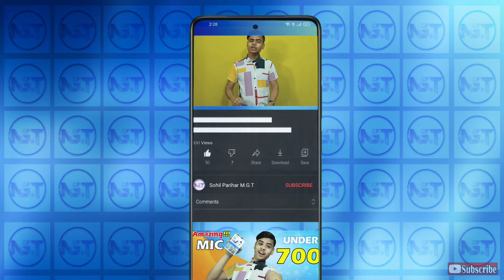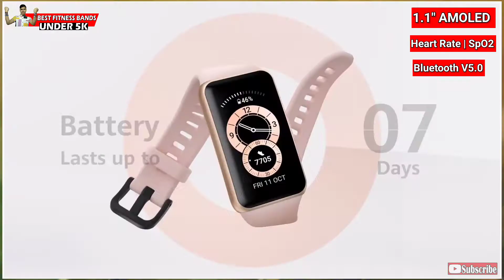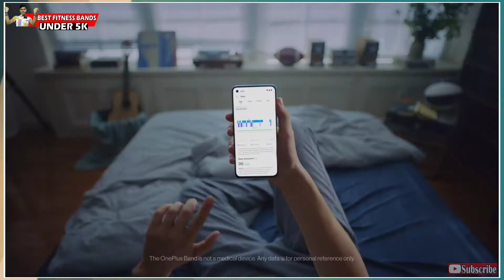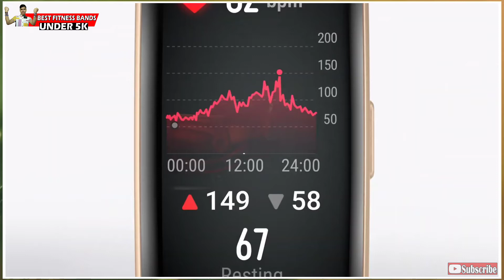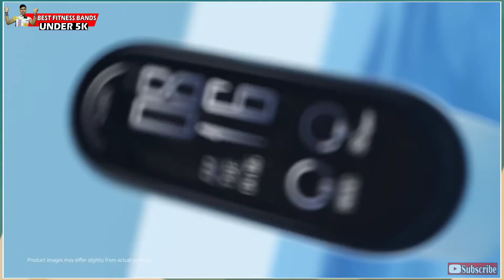Top 5 Best Smart Fitness Bands Under ₹5000 in india⚡⚡⚡December 2021 | Band Under 5K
Hello Dosto!!

Hello Friends, Aaj Ke Video Me Hum Aapko Batane Wale Hain Top Mera Picks Best Smart Fitness Bands Ke Baare Me Jo 5000 Ke Andar Aate Hain. Agar Aap Ek Students Ho Ya Phir Aap Ek Fitness Ka Leya Smart Fitness Band Chahie Hai Ho To Aapne in Smart Fitness Bands Ki Taraf Jaroor Dekhna Chahiye.

🛒 Check Out Smart Fitness Bands ⚡

1. Xiaomi Mi Smart Band 6

2. Huawei Smart Band 6

3. Honor Smart Band 6

4. Samsung Galaxy Fit 2

5. OnePlus Band

📝 Your Queries ⚡⚡⚡

band under 5000
bands under 5000
fitness band under 5000
fitness bands under 5000
best band under 5000
smart band under 5k
smart band under 3000
fitness band under 5000 in india
smartband under 4000
fitness band under 5k
top fitness band under 5000
neckband under 5000
best smart band under 5k
best fitness band under 5k
best fitness band under 5000 in india 2021
best fitbit band under 5000
fitness band under 5000 in india 2020
fitness band under 5000 with spo2
best smartband under 5,000 in india
best wrist band under 5000
smart band under 5000 malayalam
best fitness band under 5000 tamil
best smartwatch band under 5000
best ear band under 5000

📽️Video Highlights⚡⚡⚡⚡

00:00 Intro with subscribe zaroor karna 😊
01:17 Criteria
02:15 Best OnePlus Fitness Band Under 5000
03:06 Best Samsung Fitness Band Under 5000
03:43 Best Honor Fitness Band Under 5000
04:21 Best Huawei Fitness Band Under 5000
04:55 Best Xiaomi Fitness Band Under 5000

⚙️ My Gears ⚡⚡⚡⚡⚡

Phone Realme 6 : shorturl.at/jmvGS
Mic Boy BY-M1 : shorturl.at/tuIW6
Mic Maono AU-100 : shorturl.at/gmAIV
Simpex Tripod 6633 : shorturl.at/pyCEV
NVIDIA Graphic Card : shorturl.at/cfCNQ
Yellow Backdrop : shorturl.at/bAHZ6
Green Screen : shorturl.at/iGH24

Tech Mi Ki Help Kijiye Niche Diye Gaye Link Sa Purchase Kijiye..